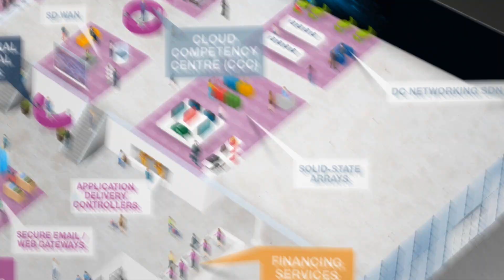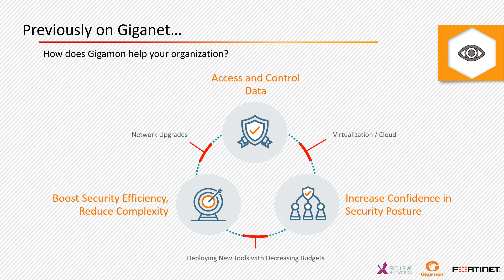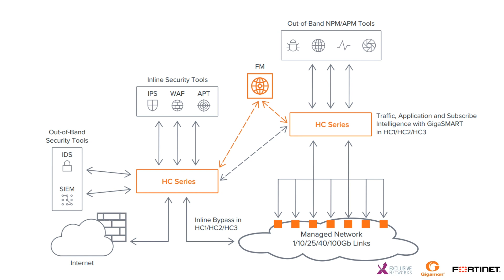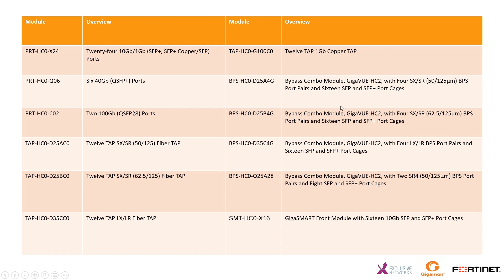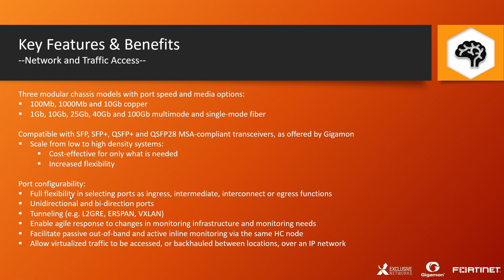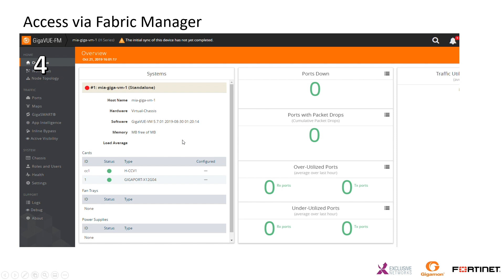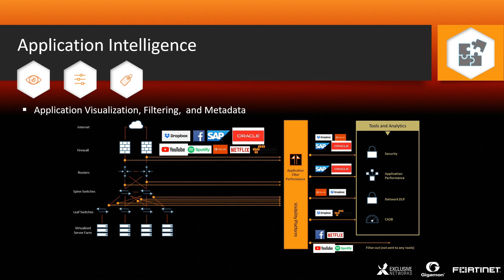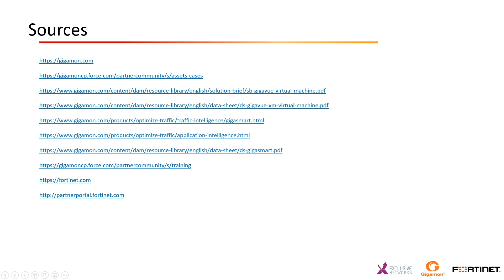Giganet Vol.3 Physical vs Virtual - Webinar Gigamon & Fortinet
An overview of the GigaVUE Visibility Appliances.

Enterprises are seeing higher volumes of data traveling at faster speeds through their network, leading to more complexity, greater costs and ultimately more vulnerability to security threats. GigaVUE® Visibility Appliances deliver consistent insight into data that travels across your network, including data centers and remote sites. With the Gigamon solution, you will have the coverage and control you need to safeguard critical network and business assets. As a key product family within the Gigamon Visibility Fabric™, the GigaVUE-HC series enables comprehensive traffic and security intelligence at scale. These next-generation network packet brokers are an ideal choice to enhance your security and monitoring solutions.

Webinar recorded on Oct. 23, 2019